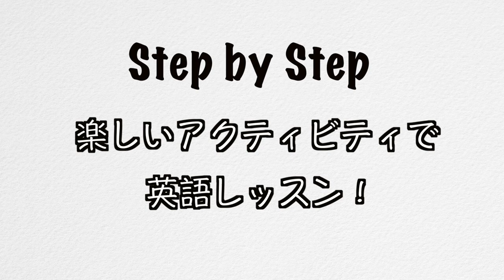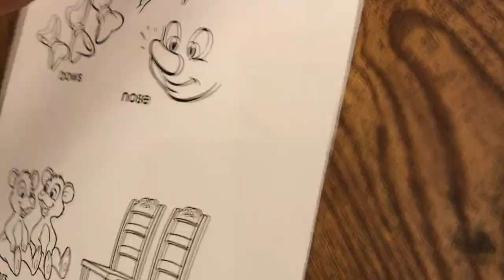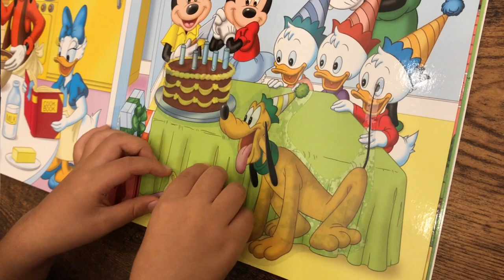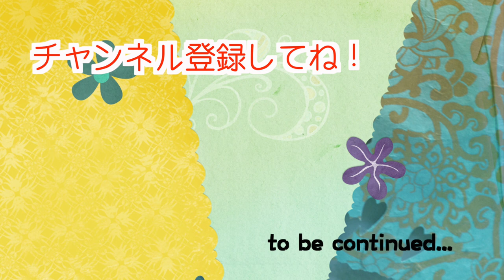【Step by Step】ついにBlueが終了〜！長かったよ〜！！（Book3 Lesson6） #72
"Step by Step"のBlueが3つとも終わりました！！
時間をかけてやってきたので、長く感じましたが
多くのことを吸収でき、達成感があります。
Blue CAPまであともう少しです！

●DWEが届いた！ #1